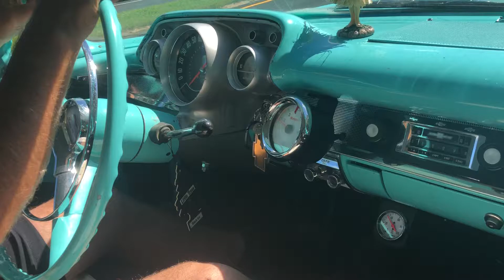February 25, 2020